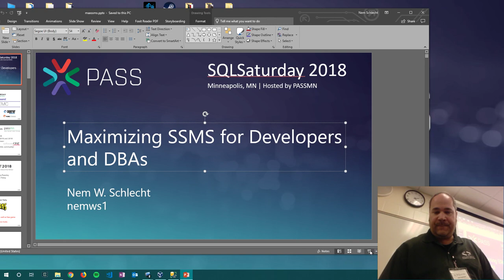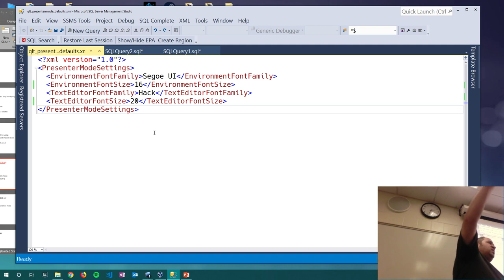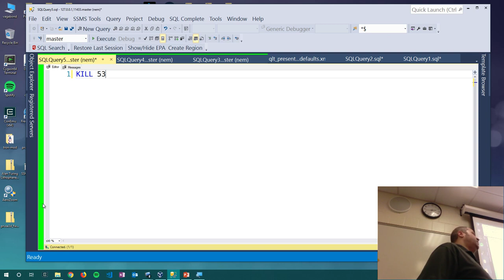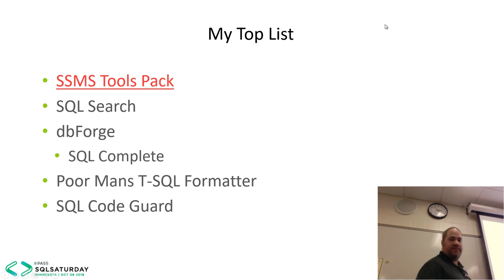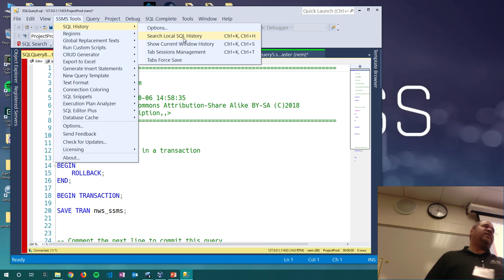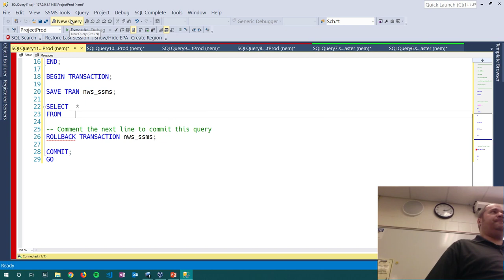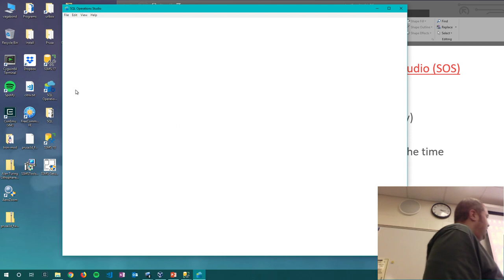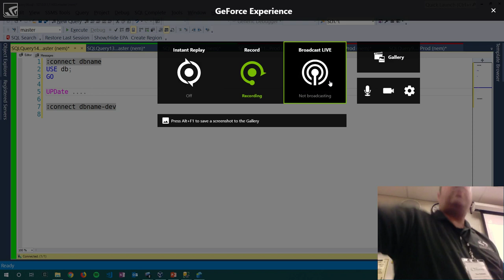Maximizing SSMS For SQL Developers and DBAs - SQLsatMN October 6, 2018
Maximizing SSMS For SQL Developers and DBAs